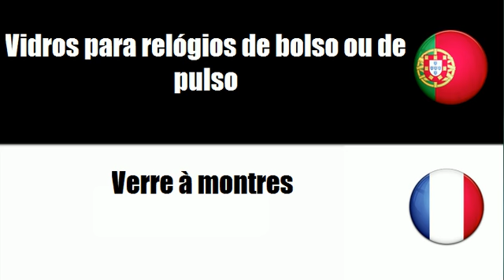Português+Francês = Artigos pessoais de horometria